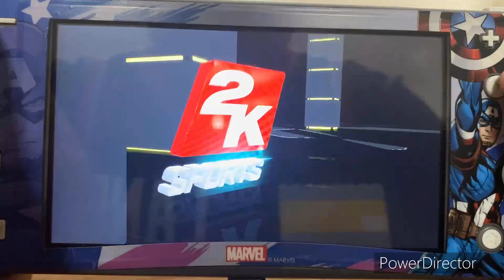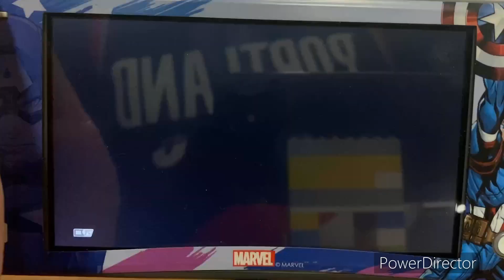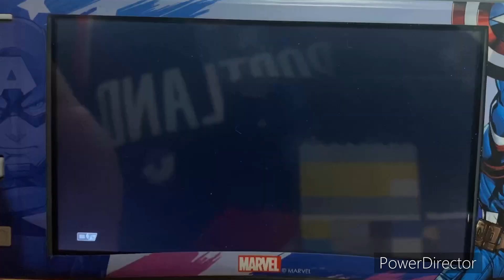NBA 2K23 NBA 2022-23 Season - Utah Jazz @ Cleveland Cavaliers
Welcome to the NBA in Cleveland!! Today’s game features the Utah Jazz taking on the Cleveland Cavaliers at RocketMortgage Fieldhouse in Cleveland, Ohio!!